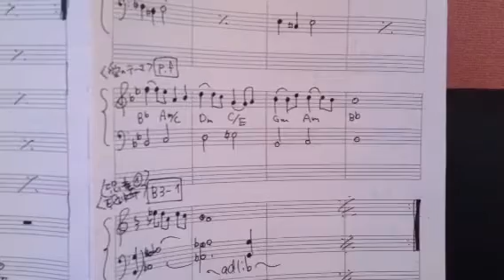サイレント映画『ロスト・ワールド』愛のテーマ 藤代敦